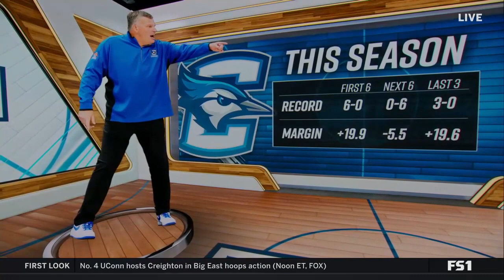Creighton Mens Basketball vs UConn Highlights 1-7-23